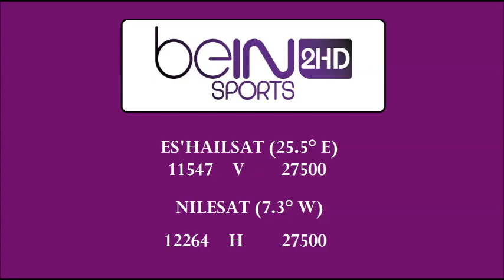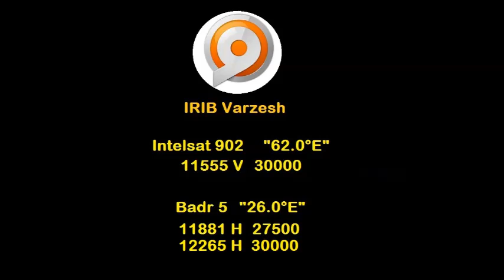Roma vs Porto TV Channel Uefa Champions League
as roma vs fc porto tv channel live
Roma vs Porto TV Channel Uefa Champions League 2018-19
Roma vs. Porto: Champions League Round of 16
Champions League Round of 16 Roma vs Porto
AS Roma vs  FC Porto Live TV Channel